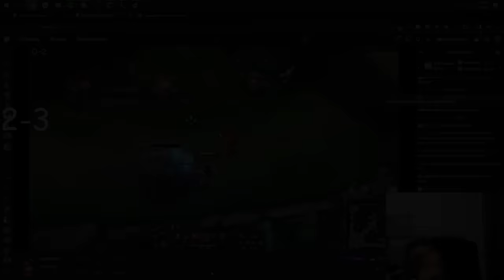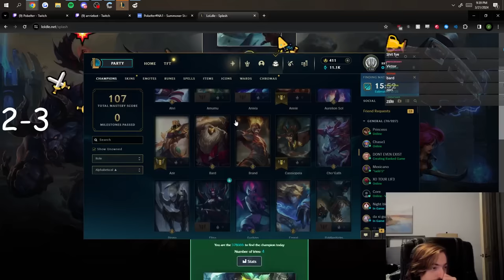PYKE MID WITH 30 KILLS IN HIGH ELO ??!?